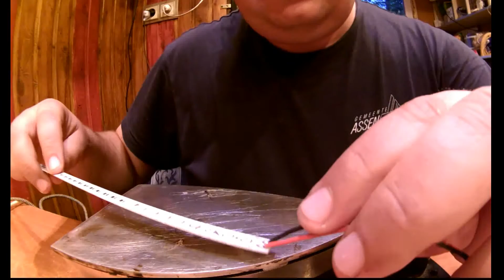переделка LED ламп, белых в цветные. часть 1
как переделать белые светодиодные лампы в цветные / видео в двух частях . T8 трубы, MR16 галогенки, обычные A60, прожектора, LED светильники и т.д.